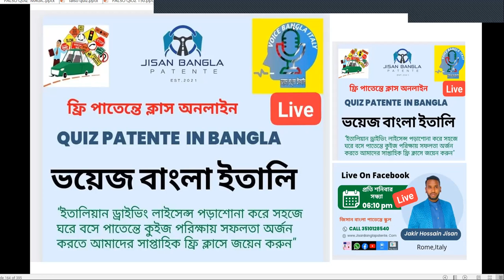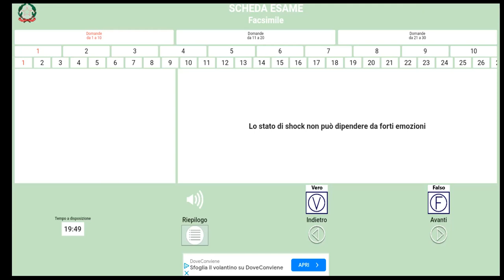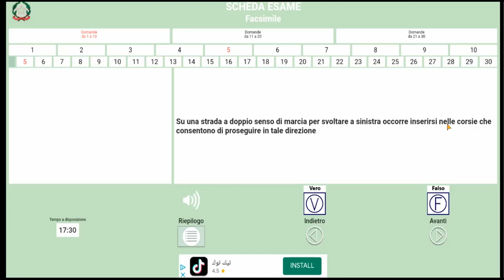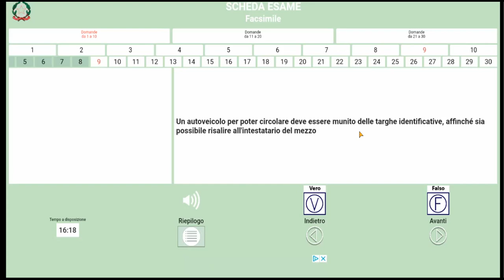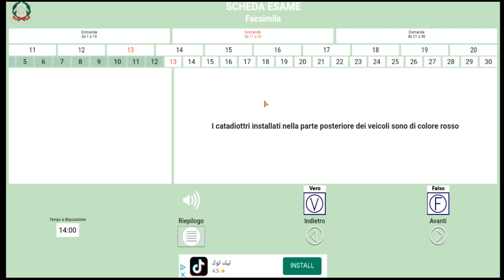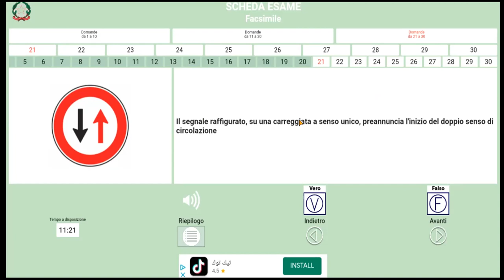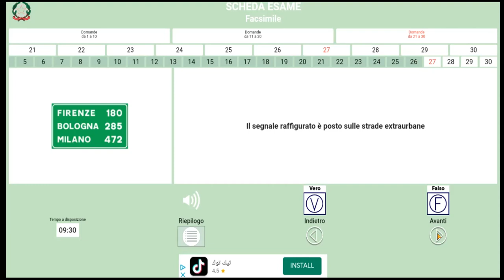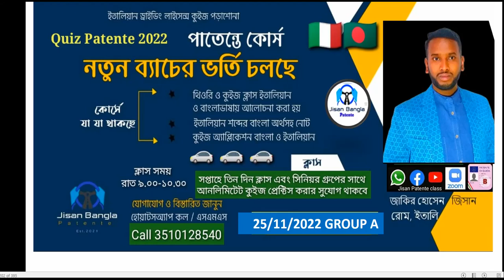SIMULAZIONE ESAME QUIZ CLASS 761 JISAN BNGLA PATENTE JAKIR HOSSAIN JISAN